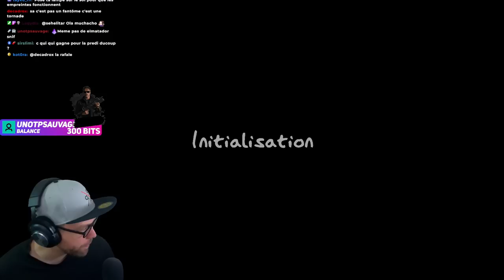LES PHOTOS MAUDITES EN COOP | Nouveau Défi Ft. Mamanovitch - Phasmophobia FR